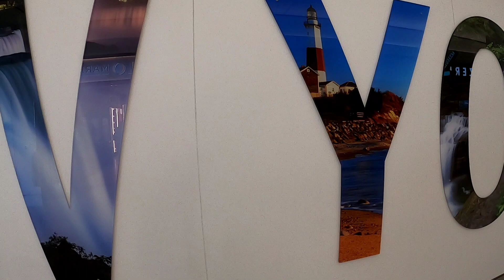How I became the spokesman for Can Am Ryker accessories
KEITH
RYKER ACCESSORIES
RYKER T SHIRTS
LOG BOOK
EVS HELMET
NOLAN HELMET
VEST
BODY ARMOR

My videos are for can am Ryker riders and those who enjoy work on can-am rykers. Now a new podcast for Can-Am owners. Rolling On Three Can Am podcast